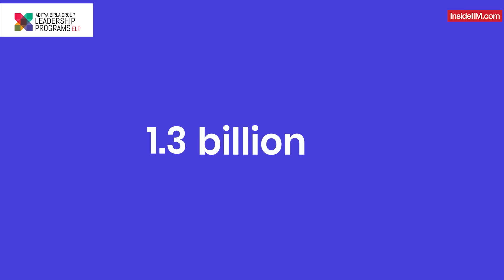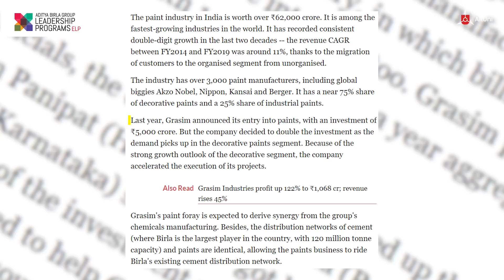How This Engineer Is Building For A 10,000 Crore Project, ft. Mehul J, @GrasimInd, ABG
Mehul Jain might have been just another Engineer graduating from a premier engineering college two years back.

But now, he’s helping build an entire industrial plant from scratch. Hear it from Mehul himself, how he made this journey possible.

Graduating out of BITS Pilani, with a B.E. in Mechanical Engineering, Mehul was initially unsure of his career path. With his peers getting placed in IT companies, Mehul started to feel the pressure.

With uncertainty looming, Mehul decided to give it his all to Aditya Birla Group’s Engineering Leadership Program. After performing well in all three rounds of ELP, i.e., Psychometric Test, Group Discussion, and Personal Interview, Mehul was offered a role with ABG.

The uncertainty didn’t end with that though, as it was yet to be decided, where and to which project, Mehul would find himself assigned. It turned out to be the up-and-coming, Birla Paints Division under Grasim Industries.

Touted to be one of the biggest projects in the Paints segment, looking to disrupt the status quo, and emerge as the second biggest player in the paints segment, ABG has infused 10,000 cr. to back this project.

And that is exactly, where Mehul found himself, at one of the six upcoming plants of Birla Paints, building it from scratch.

In this video, Mehul shares his journey from college to ABG, about responsibilities being handed at such a young age, and what his day at work looks like among other things.

If you found Mehul’s journey insightful, and want to know more from him, you can register for the Konversations Cafe - ELP Edition where Engineers like Mehul will be present along with an HR representative to answer any and all of your queries.